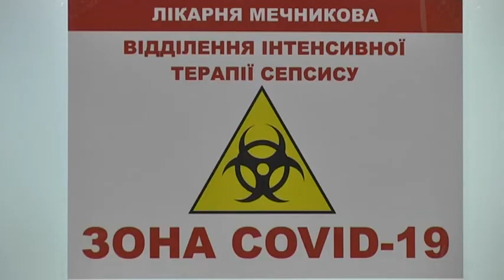Вже з понеділка, 28 вересня", Дніпро і частина регіону — у "жовтій" епідеміологічній зоні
У "жовту" епідеміологічну зону від понеділка, 28 вересня, переходять Дніпро і частина області — це місто Кривий Ріг, Дніпровський, П`ятихатський,  Верхньодніпровський райони. На прес-конференції головний санітарний лікар регіону, Роман Чуб, розповів про невтішну ситуацію.